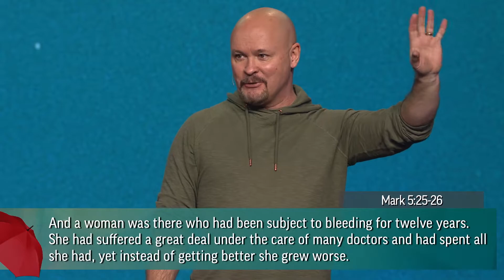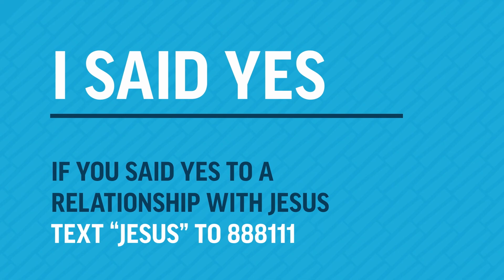Come Find Your Mercy | Chronic Shame | Mark 5:25-34 | Week 3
This week Craig addresses shame that stems from something happening to us, rather than when we have done something which brings us shame. He walks us through examples of how Jesus freed others from their shame and how he wants the same for you.